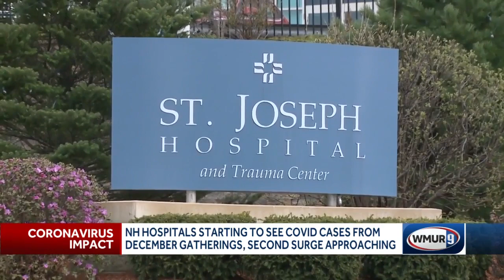NH hospitals starting to see COVID-19 cases from December gatherings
Local doctors said their hospitals are preparing for the next surge by continuing to secure additional staff and being aware of bed space at other facilities.